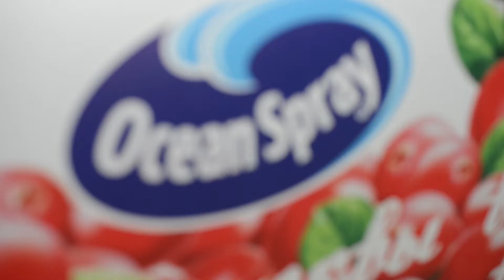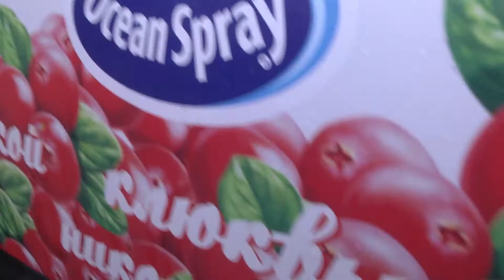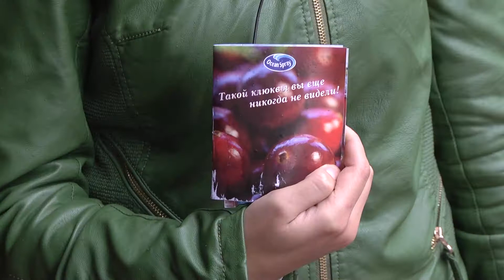Ocean Spray samples the healthful cranberry to Russia!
More than 23,000 samples of Ocean Spray dried cranberries were distributed on sidewalks, business centers and even traffic jams.